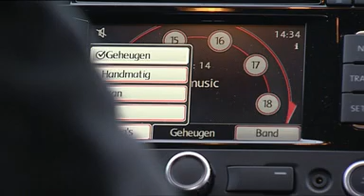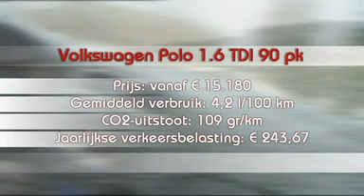season 5 -VW Polo